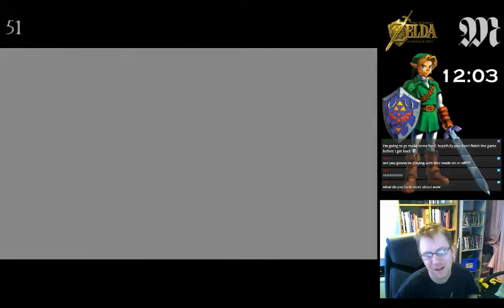Ocarina of Time Walkthrough Let's Play - Part 51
Part 51 of Ocarina of time Walkthrough Let's Play. I continue deactivating the shields in Ganon's Castle so I can gain entry to the Keep and save Princess Zelda.